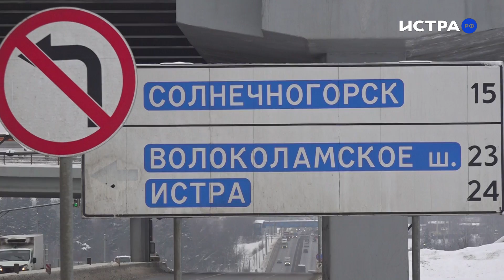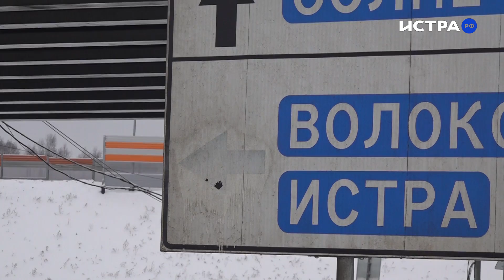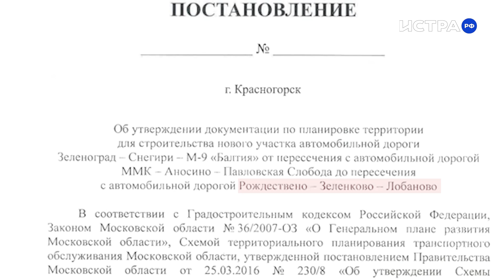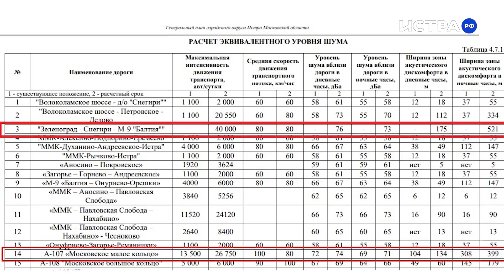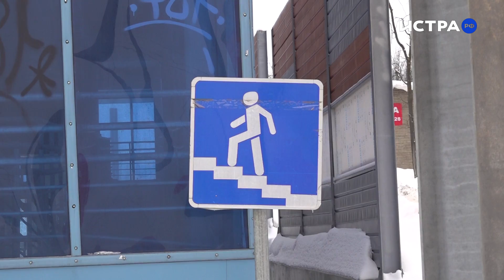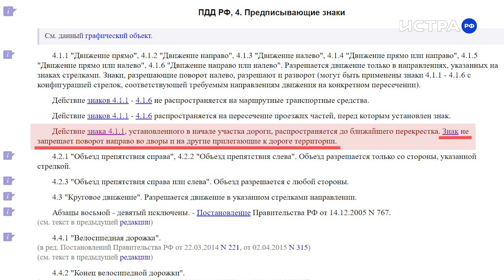ВСЕ ПЕРЕЕЗДЫ ЛИКВИДИРУЮТ? / Дорожные ситуации выпуск №17